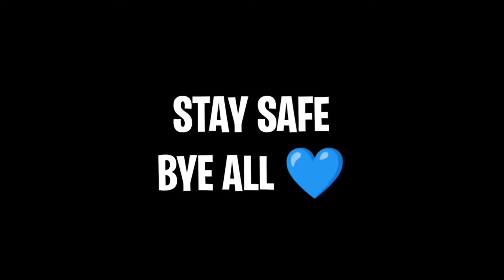The beginning of Zoxer smp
We are starting a brand new smp
with my friends @ZEXNICxD and @king_sid